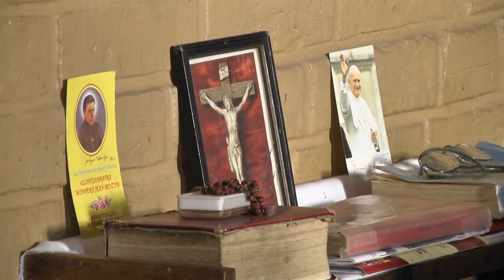MADAGASKAR - MARANA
MADAGASKAR - WIOSKA DLA TRĘDOWATYCH ZAŁOŻONA PRZEZ POLSKIEGO JEZUITĘ, BŁOGOSŁAWIONEGO OJCA JANA BEYZYMA - MARANA.